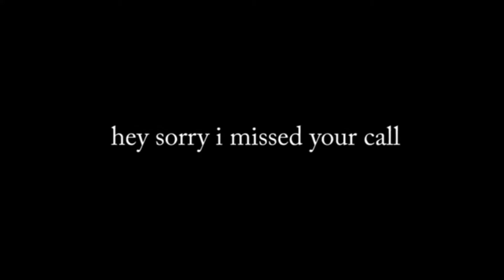My week without facebook